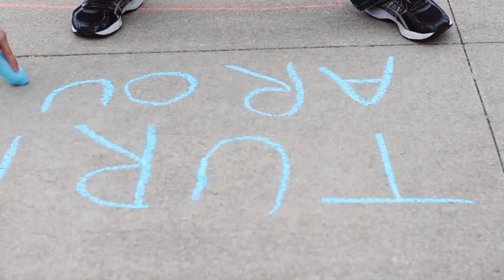Engagement Video 2.25.17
MEMORY LANE TRIP
This is a video that our friend Nate Crawford made to capture this special day, along with the photos...  We loved his photos so this video is just as amazing!!!

~This video was being edited by Nate for a while and all three of us have been busy with school~